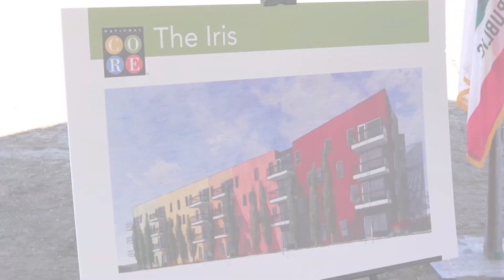Inician construcción de casi cien viviendas asequibles en San Ysidro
Un nuevo complejo de casi cien viviendas asequibles para la comunidad, inició su construcción este lunes en la zona de San Ysidro, estiman inaugurar este complejo en 18 meses